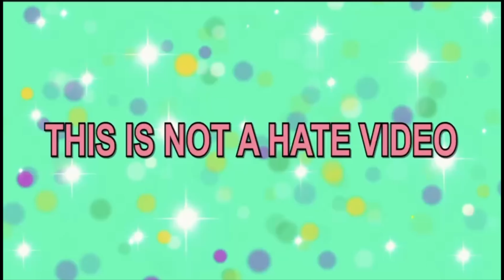Cats drawing memes 😆drawing funniest animals with cat faces 😆 trending animals meme 2024 - pandacat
Cat memes 😆 funniest animals with cat faces 😆 trending animals meme 2024
Funny cats
Funny panda cat
Animals meme
Cat memes